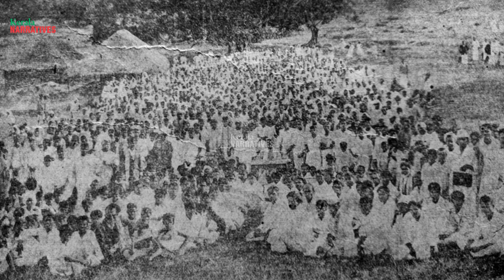പഴയ കാലത്തെ കേരളത്തിന്റെ അപൂര്‍വ്വചിത്രങ്ങള്‍ - Village views of old Kerala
കേരളത്തിലെ ഗ്രാമക്കാഴ്ചകളുടെ അന്‍പതും നൂറും അതിലധികവും വര്‍ഷം പഴക്കമുള്ള ചിത്രങ്ങളാണ് ഈ വീഡിയോയില്‍ ഉള്‍പ്പെടുത്തിയിരിക്കുന്നത്. കാഴ്ചക്കാരില്‍ ഗൃഹാതുരത്വം സമ്മാനിക്കുന്ന ഇതില്‍ അധികവും അപൂര്‍വ്വമായ ഫോട്ടോകളാണ്.